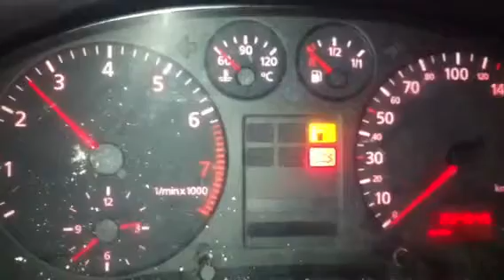Z5977 ДВС (Двигатель) Audi A6 C4 2.4i ALF